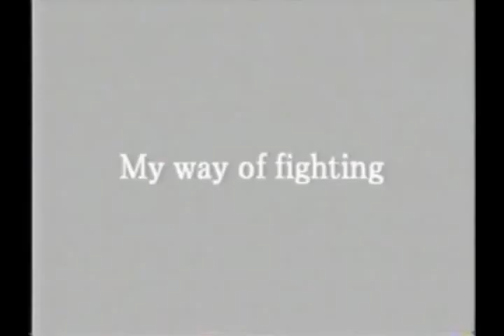ストリートファイター Zero 3 - Street Fighter Alpha 3 PV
Street Fighter Alpha 3 Promotional Video.